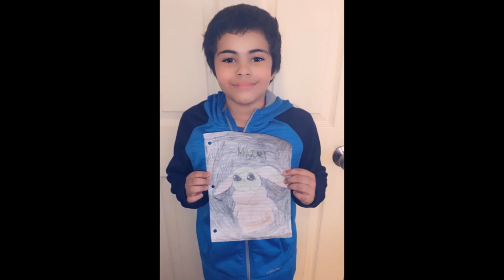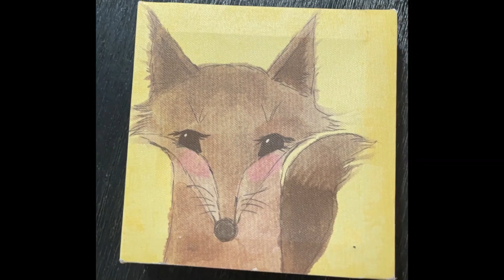Donahue's Art Project FINAL 20 21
Art is a way of expression; it's a way of letting others know how you feel inside and how you view the world. This year has been challenging for many students, families and educators. We at Donahue school wanted to make sure the art was away for our students to continue to communicate even though we weren’t able to see each other face-to-face. With the help their families, during remote learning, our students were able to create some beautiful pieces we wanted to share with you-- This is what they created during Virtual Art class this year